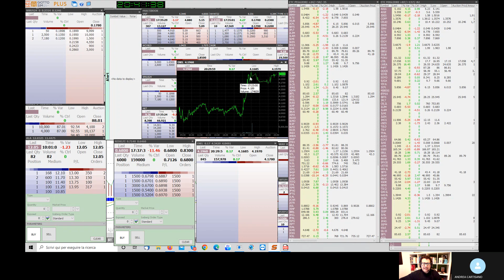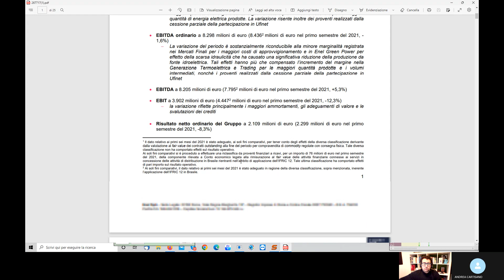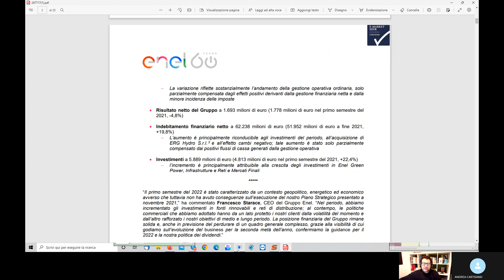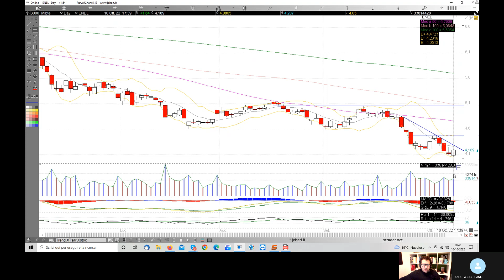Enel pronta per un rimbalzo?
Dopo aver deluso per tanto tempo i propri azionisti Enel sembra poter effettuare un rimbalzo dai minimi di periodo